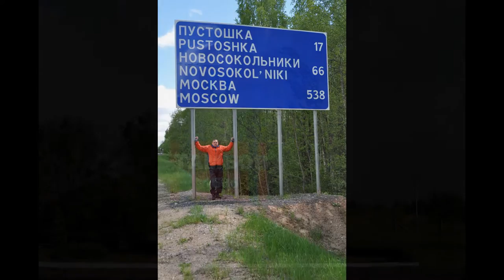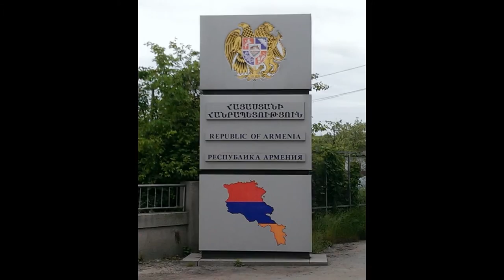RUSSLAND - KAUKASUS - GEROGIEN- ARMENIEN 2015